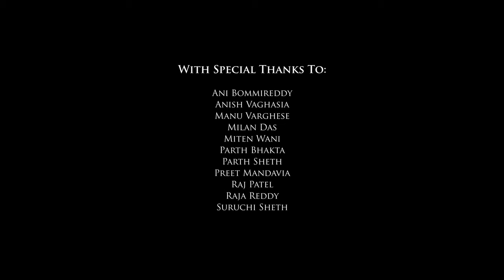Raas Awards - East Coast Showdown 2019